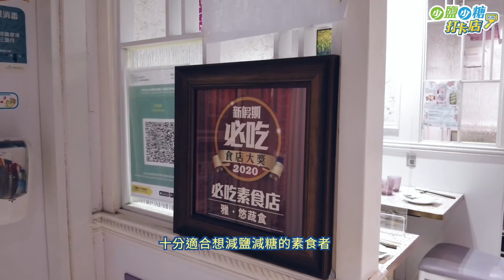尋找少鹽少糖食店 Vlog 3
【初嚐新派素食餐廳！】
邊個話素食就只係得沙律同埋烚菜咁冇新意㗎🤔？今次兩位試食大使Alice同Sunny就帶大家到位於尖沙咀嘅 雅。悠蔬食 ✨，入面嘅素菜唔單止有中式，仲有台式、泰式同日式等等，超級多元化呀💖！
除此之外，就連素菜都有得揀少鹽少糖，咁大家就食得更加健康啦～想知佢哋對少鹽少糖嘅素菜有咩評價？即刻去片👀✨！